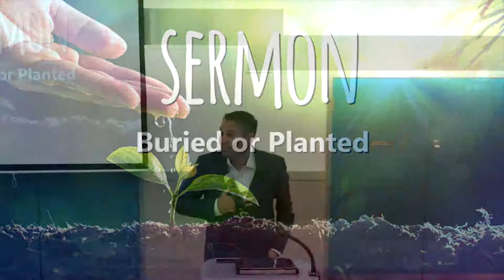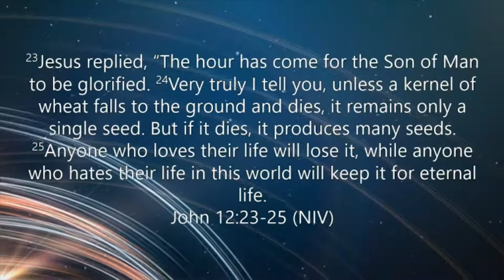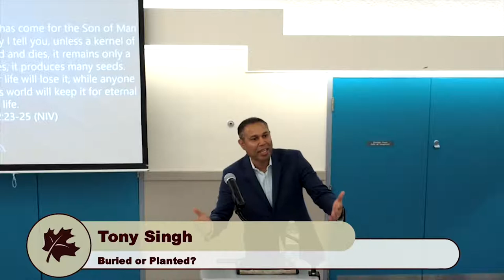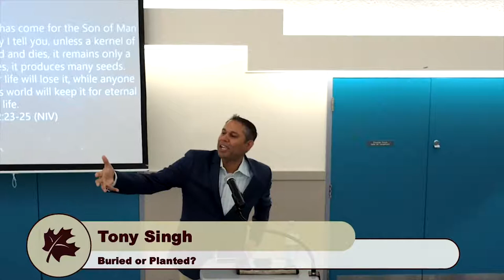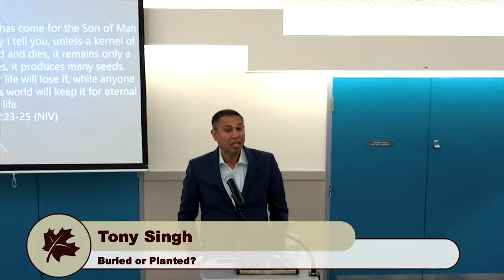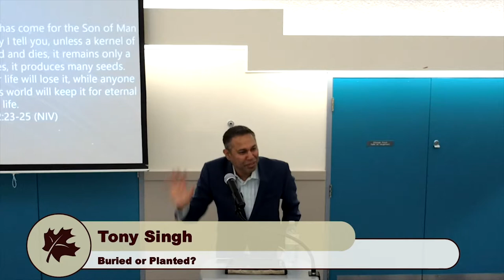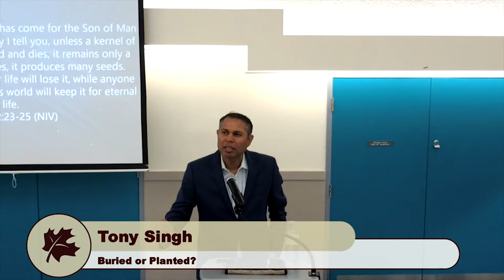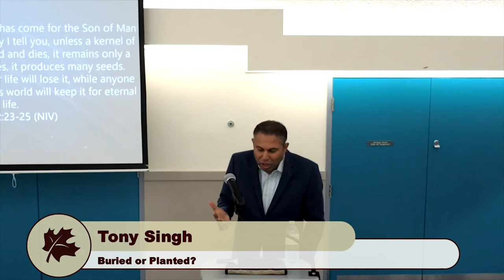Buried or Planted?